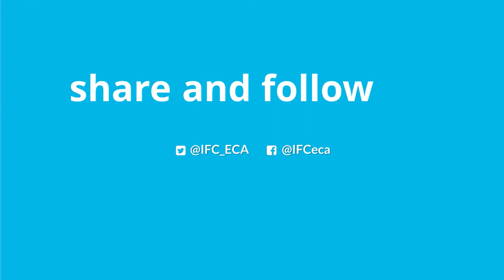Romania Blue Loan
Romania’s climate is changing, and more extreme weather events, like droughts, are triggering water shortages. IFC will support the country's climate goals by providing the first-ever blue loan in Central and Eastern Europe, that will protect the water quality and availability while promoting economic growth.